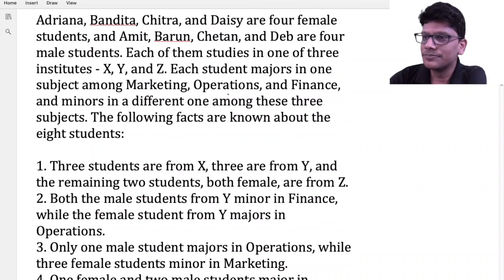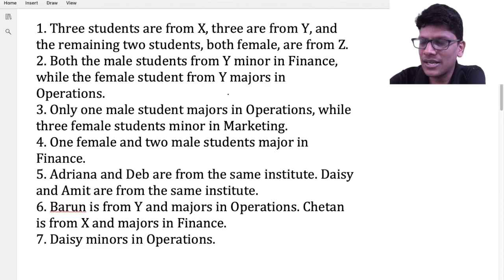CAT Previous Year DILR questions | CAT previous Year solved papers | CAT DI LR | CAT 2018